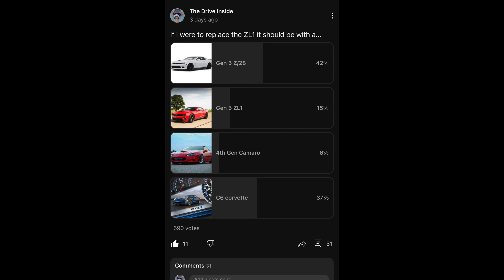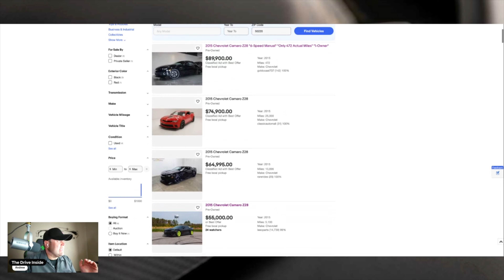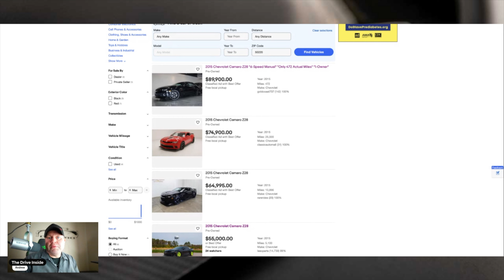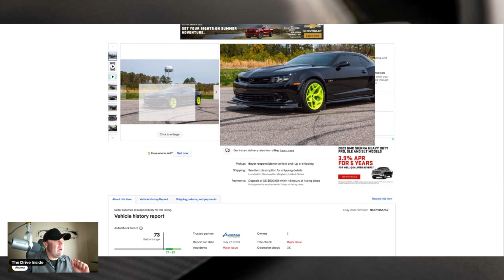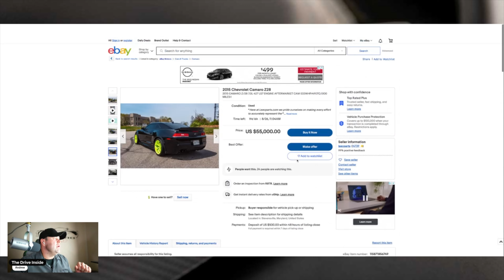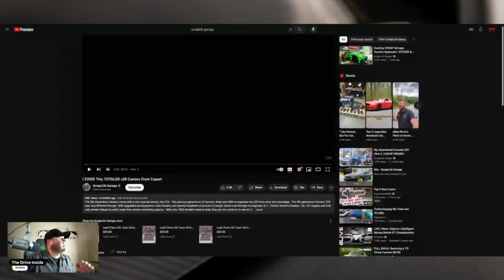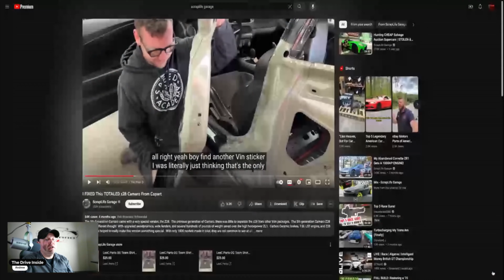is selling their 2015 Z/28...is this the LS7 resale valley??camaroz28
This might be our chance to get in the seat of a 2015 camaro Z/28